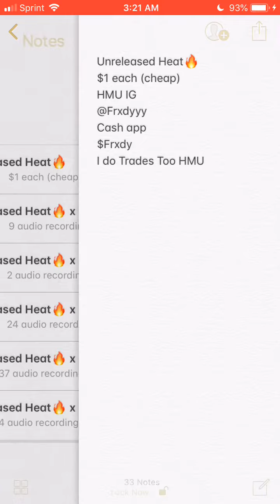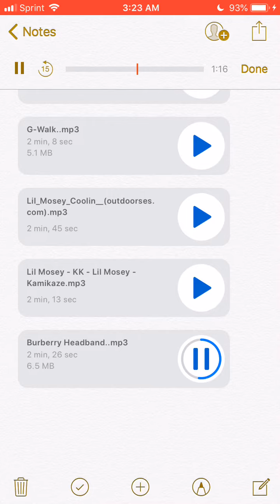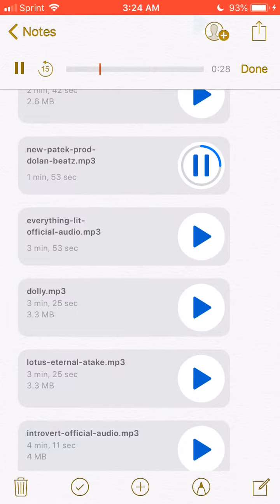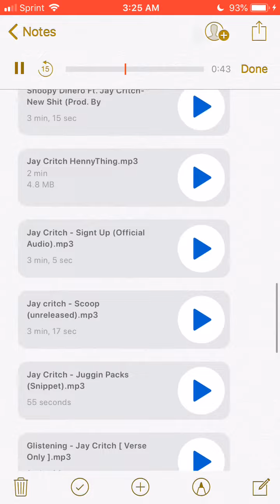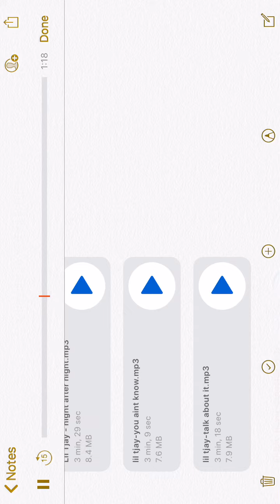A Boogie, Jay Critch, Lil Tjay, Lil Mosey, Lil Uzi Unreleased Music Very cheap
Hmu I’m selling these songs for $1 they Fye 🚫🧢